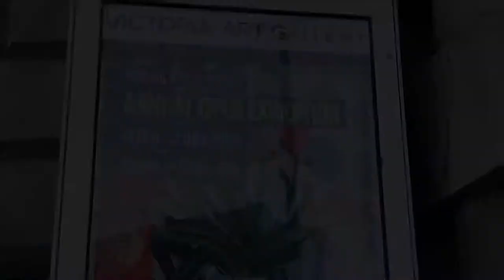117th Open Annual Exhibition of Bath Society of Artists in Victoria Art Gallery, Bath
Two of my large linocut prints 'Ferns' and 'Green House' are displayed during Bath Society of Artists 117th Annual Exhibition 2022.
EXHIBITION DATES: Saturday 14th May until Saturday 2nd July 2022
LOCATION: Victoria Art Gallery, Bridge Street, Bath, BA2 4AT
OPENING TIMES: Tuesday to Sunday, 10.30am to 5.00pm.

Aga